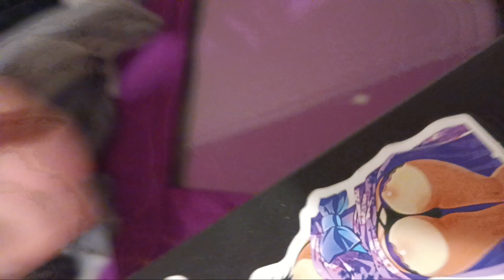cable "managing" my pc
I wish I had cable ties from lttstore.com